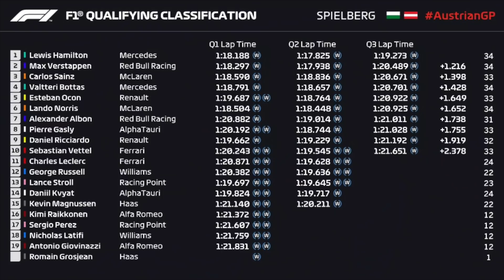ФОРМУЛА 1 | ОБЗОР ГРАН-ПРИ ШТИРИИ 2020 | МЫСЛИ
Привет, друзья! Никогда такого не было и вот опять! Та же трасса- но вот совершенно другой гран-при! Как по названию - гран-при штирии, так и по накалу страстей!

В этой гонке было очень много локальных сражений, и чаще всего между партнерами по команде. Хватало, впрочем, и межкомандных драк.

В этом ролике - немного мыслей о прошедшей в Австрии гонке формулы 1, простая диванная аналитика.